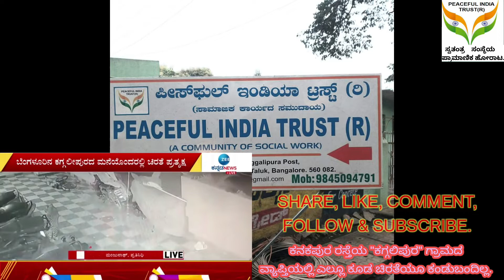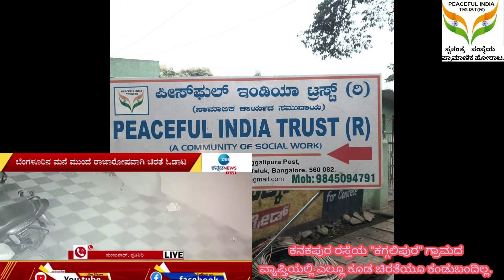ಕನಕಪುರ ರಸ್ತೆ|| ಕಗ್ಗಲಿಪುರ|| ಚಿರತೆ ಸಂಚರಿಸುತ್ತಿದೆಯೇ|| kaggalipura || leopard || Kanakapura Road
The news is spreading about a leopard roaming around Kaggalipur village on Kanakapura road and the public is worried.